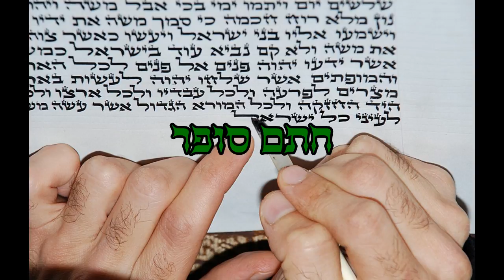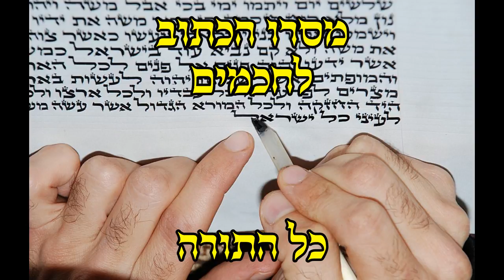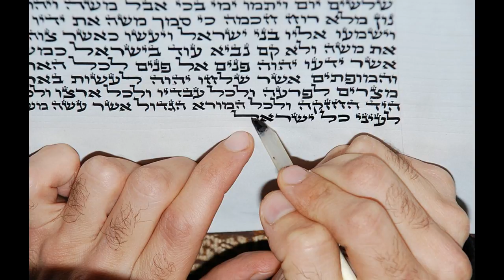כתיבת האזינו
Torah written
ועתה כתבו לכם את השירה הזאת
כו לקוח, את ספר התורה הזה, ושמתם אותו, מצד ארון ברית-יהוה אלוהיכם; והיה-שם בך, לעד.
שמונה פסוקים שבתורה יהושע כתבן דתני' (דברים לד, ה) וימת שם משה עבד ה' אפשר משה (מת) וכתב וימת שם משה אלא עד כאן כתב משה מכאן ואילך כתב יהושע דברי ר"י ואמרי לה ר' נחמיה אמר לו ר"ש אפשר ס"ת חסר אות אחת וכתיב (דברים לא, כו) לקוח את ספר התורה הזה אלא עד כאן הקב"ה אומר ומשה אומר וכותב מכאן ואילך הקב"ה אומר ומשה כותב בדמע